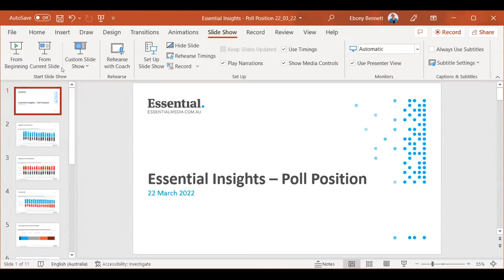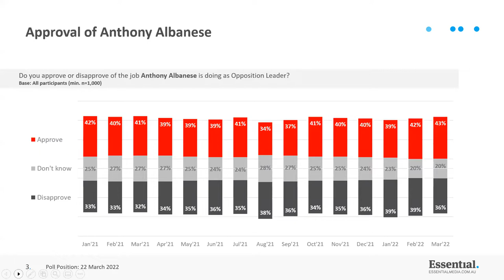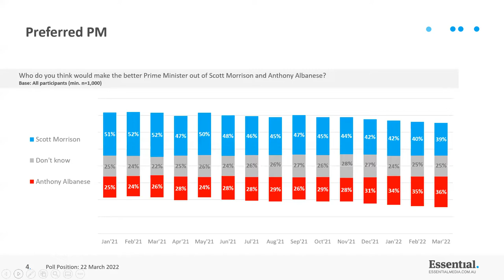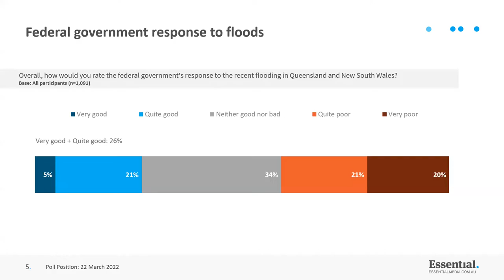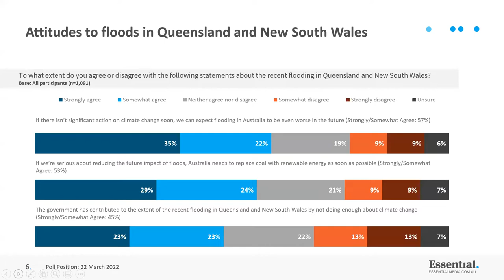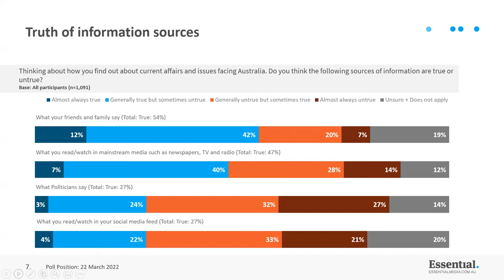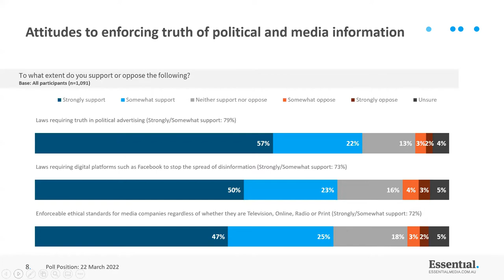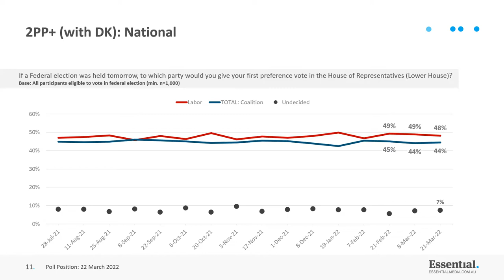Voters Mark Morrison Government Down on Flood Response | Poll Position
This fortnight's Guardian Essential poll shows voters are dissatisfied with the Government's flood response and find it difficult to trust politicians in general. Our expert panel discuss the last fortnight in politics and analyse the latest polling on Poll Position, featuring:

Peter Lewis, Executive Director at Essential Media
Paul Karp, Political Reporter at Guardian Australia
and
Ebony Bennett, Host and Deputy Director at the Australia Institute

'Guardian Essential poll: voters mark Morrison government down on flood response' by Katharine Murphy and Paul Karp

'The floods seamlessly tied together all of Scott Morrison’s biggest failures into one giant catastrophe' by Peter Lewis

🎥 Recorded live on 22 March 2022